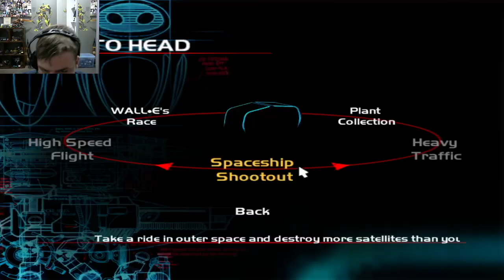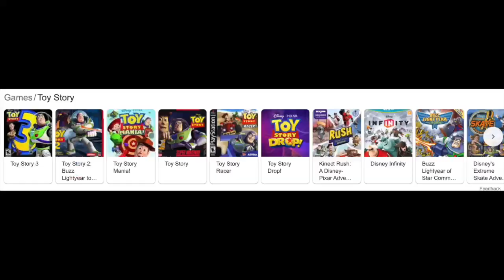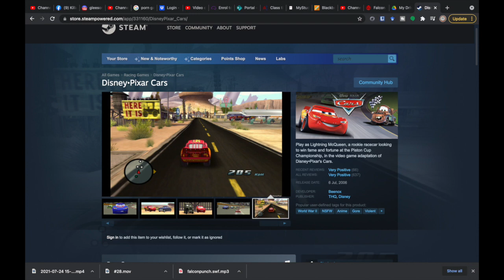playing multiplayer and getting abused by a cleaner – Wall.E episode 14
WoooHoo, Wall.E the video game is back